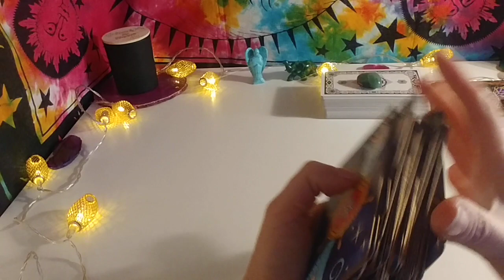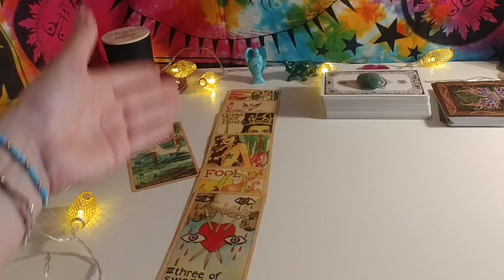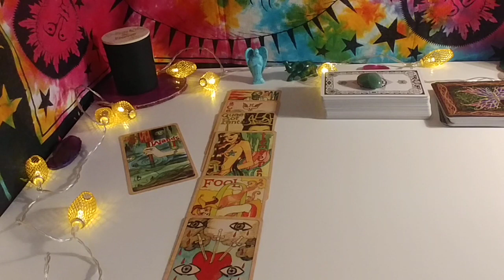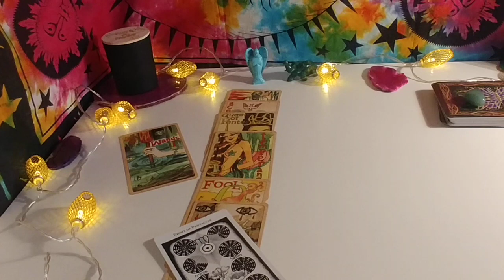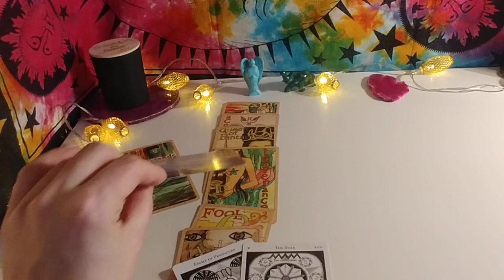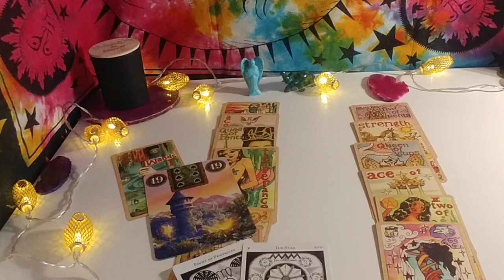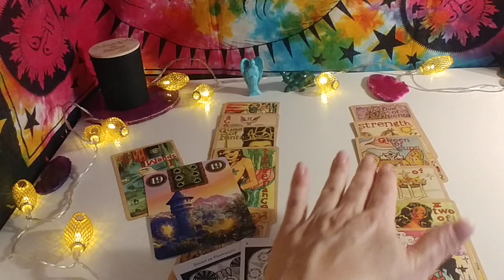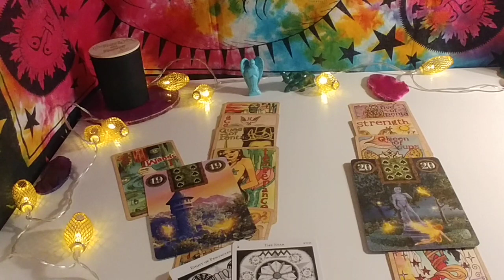💙RAK miłość w 2019r💙PARY/SINGLE💙horoskop tarot